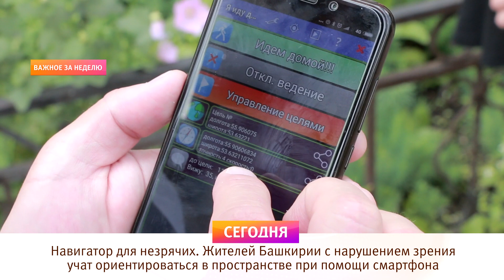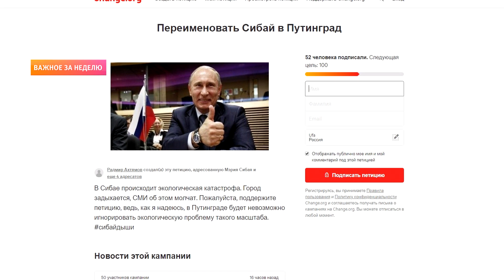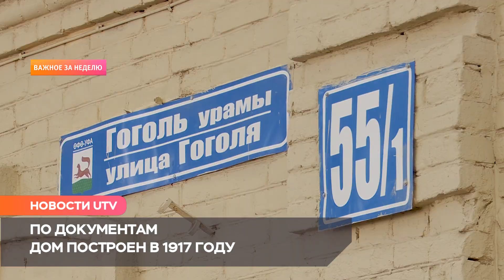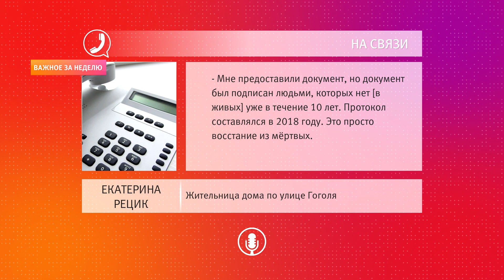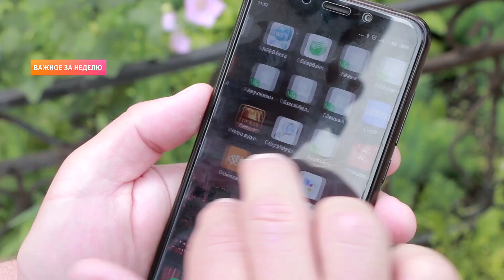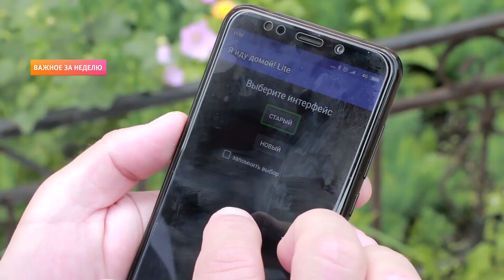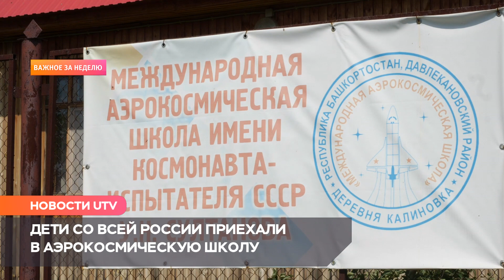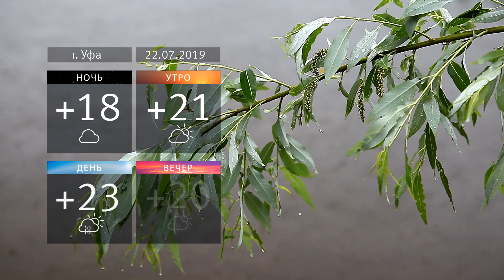Итоговые Новости Башкирии. 19.07.2019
- Уфа - город мостов. Как изменится жизнь горожан с постройкой тимашевского путепровода и третьего бельского моста

- Навигатор для незрячих. Жителей Башкирии с нарушением зрения учат ориентироваться в пространстве при помощи смартфона

- Более 100 лет без ремонта. Уфимцы жалуются на состояние дома в историческом центре города

- Сложные маршруты, скалы, и отсутствие естественного освещения. В Башкирии прошел чемпионате россии по спелеотуризму

- Космос как предчувствие. Чему учат детей в единственной в республике аэрокосмической школе?

- Уволилась фельдшер “скорой помощи”, отказавшая помочь человеку с приступом инсульта

- В Башкирии может появится город с новым названием Путинград.